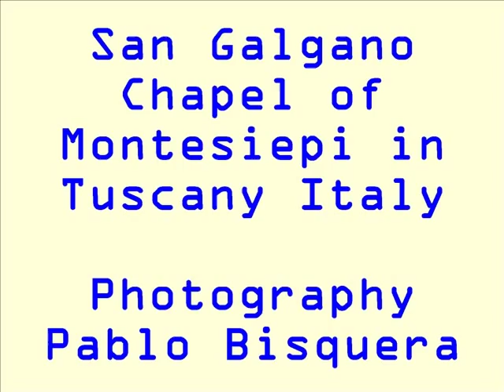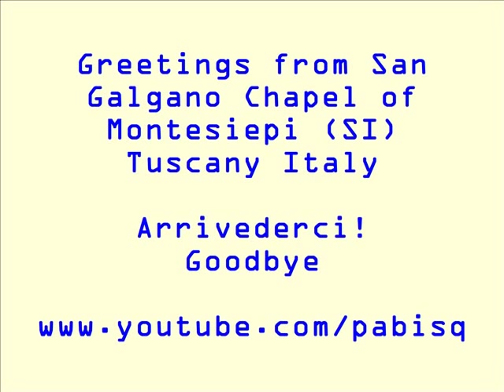San Galgano Chapel of Montesiepi (SI) Tuscany Italy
The cilindrical chapel was built where the Knight Galgano Guidotti lived as a hermit till 1181.  When he died here was kept his sword which according to the tradition, Galgano drove into the rock to symbolized his renunciation of the worldly life. It was consecrated in 1185. It has a small semicircular apse  and a quadrilateral room used as pronaos; the covering consist in a hemispheric dome with alternate chromatic facias.  in the attached chapel built at the beginning of the 14th century there are frescoes of Ambrogo Lorenzetti, now damaged, representing the scenes of the life of St. Galgano, a Maestà ad an Annunciation.
This information is taken from the tourism panel board posted outside the chapel.
Pablo Bisquera.